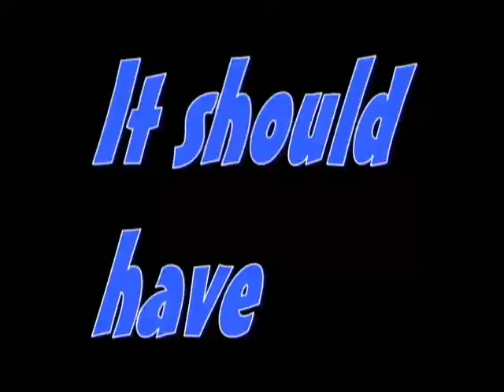Bergenfield Community Center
Nick, Dave, Andrew, Charlie, and Brian's Bergenfield Community Center Project.